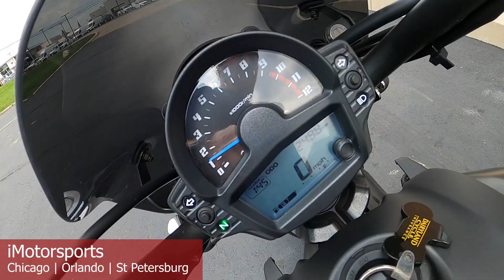2016 Kawasaki Vulcan S A10362@ iMotorsports